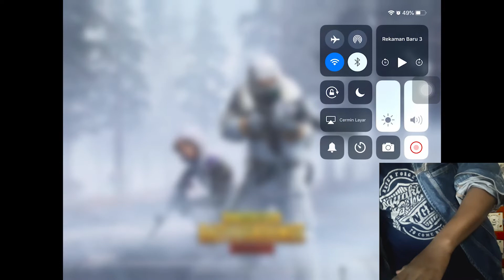TERLALU DINI | PUBG MOBILE INDONESIA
Untuk mengetahui lebih lanjut bisa cek Instagram saya.